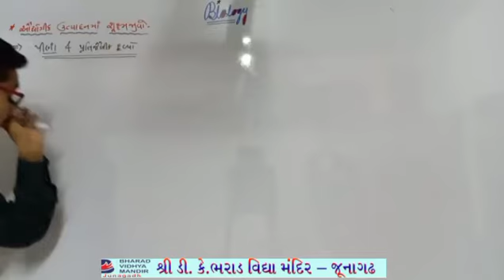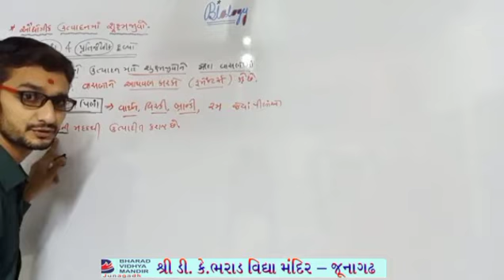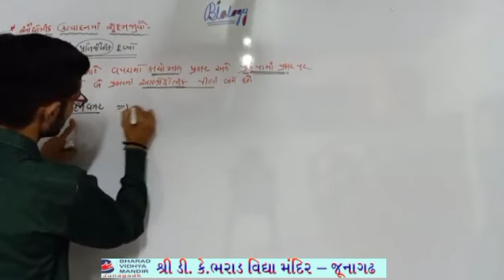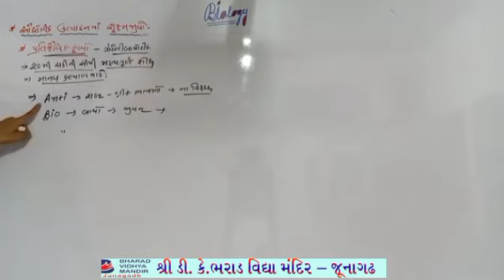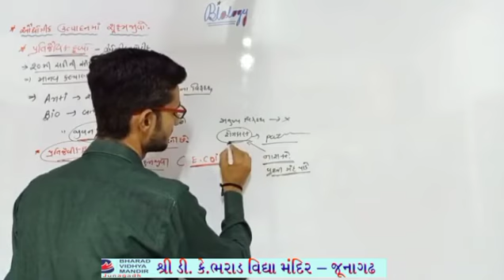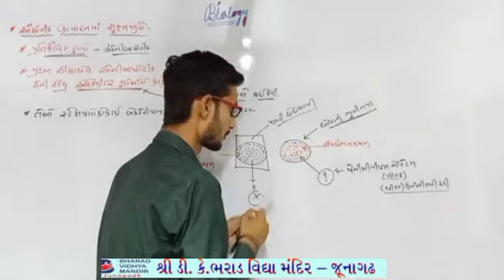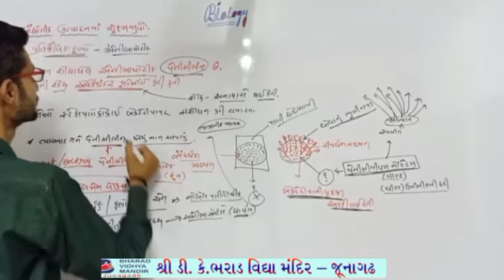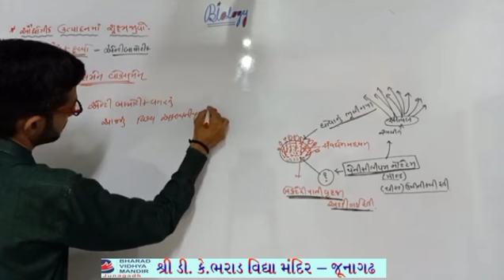ધોરણ 12(વિષય biology(પ્રકરણ-10 માનવ કલ્યાણમાં સૂક્ષ્મજીવો))ભરાડ વિદ્યામંદિર જુનાગઢ